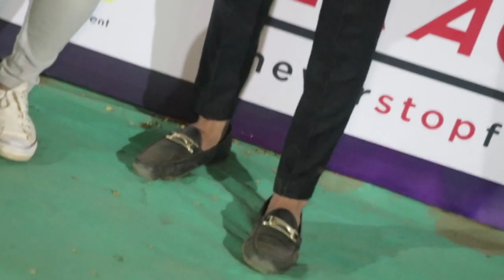Fiternal Aimma India Open Mixes Master Arts Championships 2019 , Sanskruti Arts Festival 2019 thane